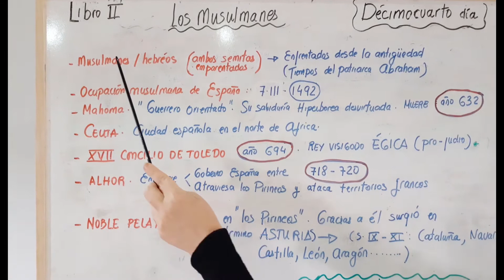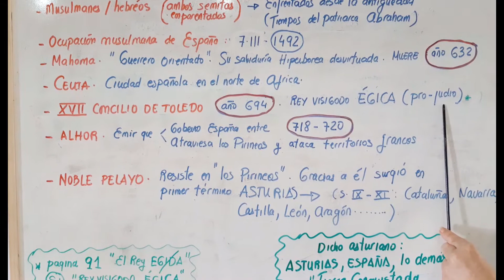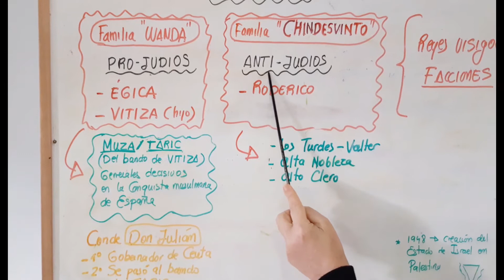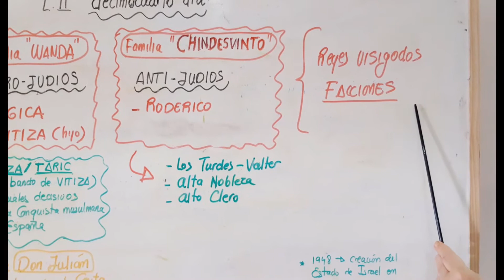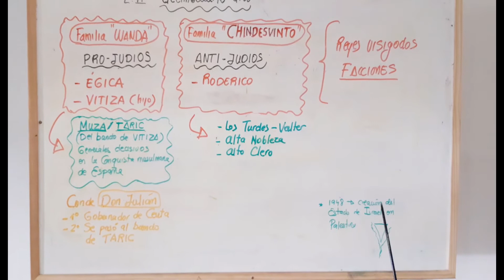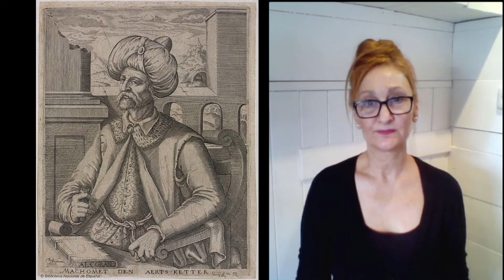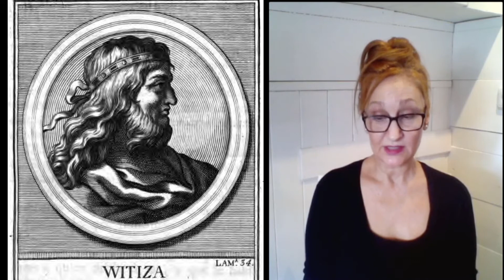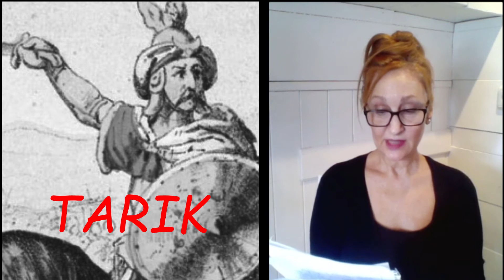El misterio de Belicena Villca Libro 2 Dia 14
Los musulmanes pactan, engañados, con los judíos de España y África el comienzo de la invasión musulmana de Ceuta.
En el año 711 comienza la conquista desde Ceuta, y en pocos años España es un Califato musulmán ( salvo Asturias, a partir de la cual se vuelve a reconstruir España)
Los musulmanes atraviesan los Pirineos y conquistan también gran parte de Europa.